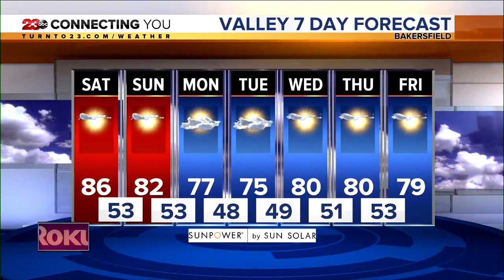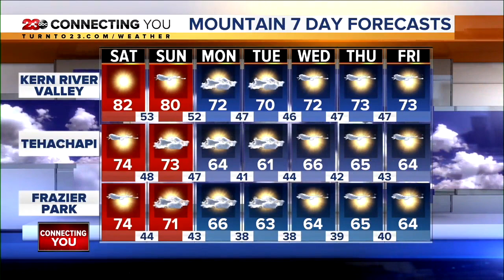23ABC News Latest Headlines | April 3, 7am